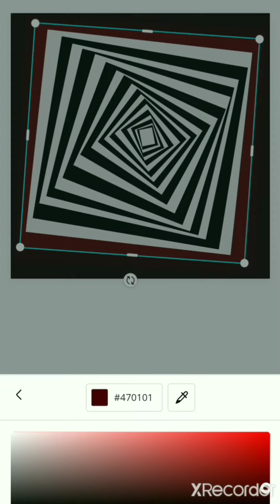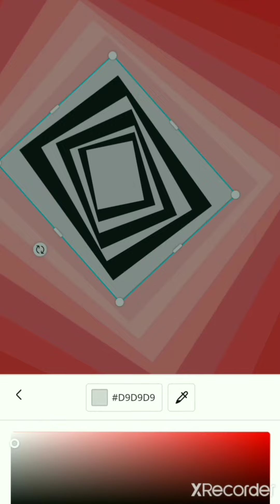The Spiralling Square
Hi guys, tell me what you guys think about The Spiralling Square.